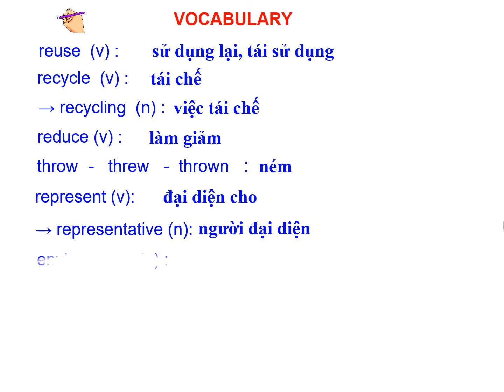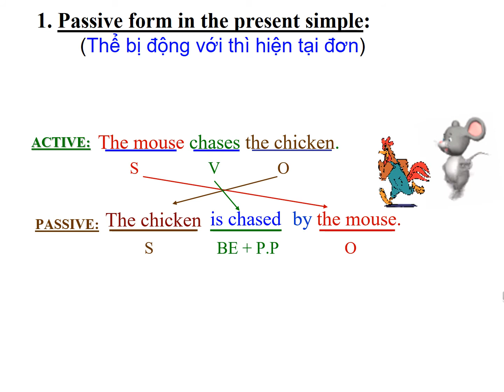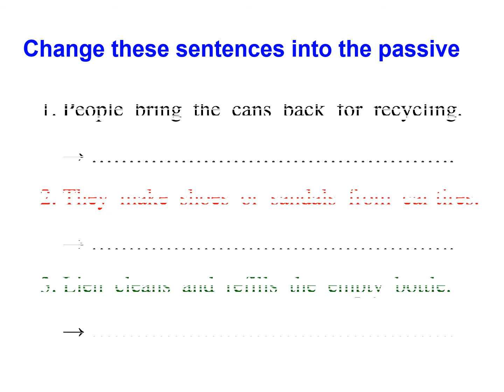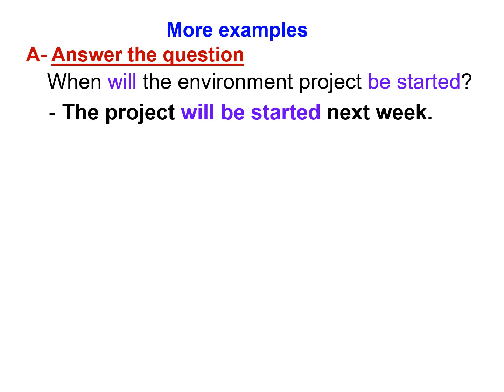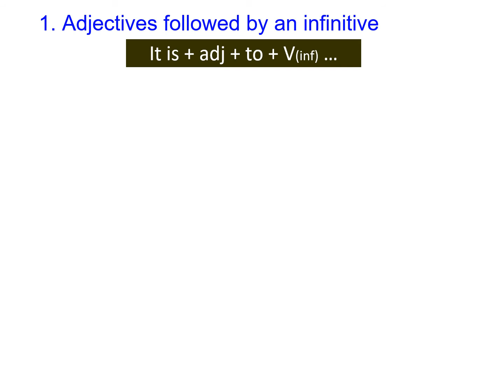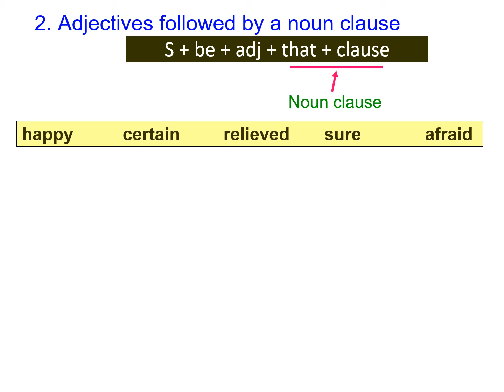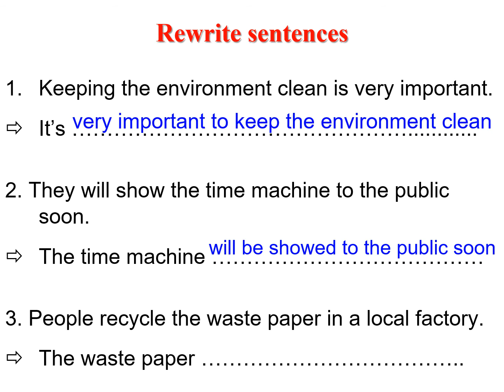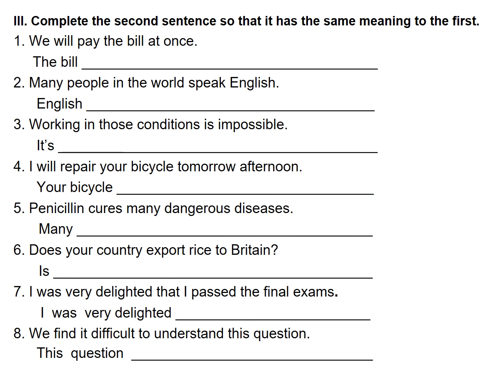TA8 Recycling Thầy Chiến